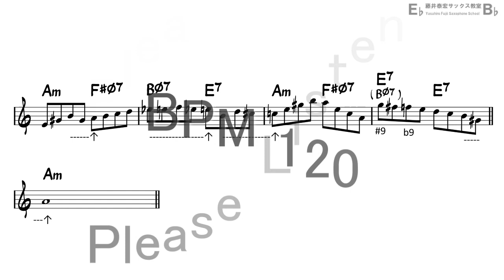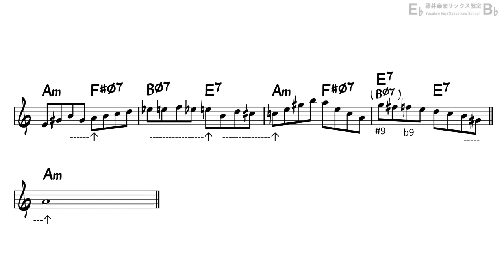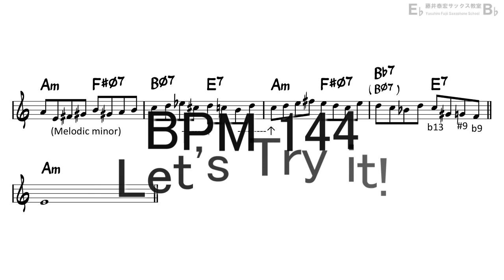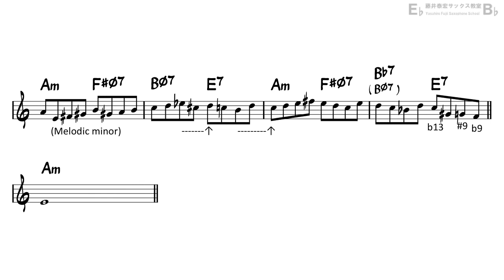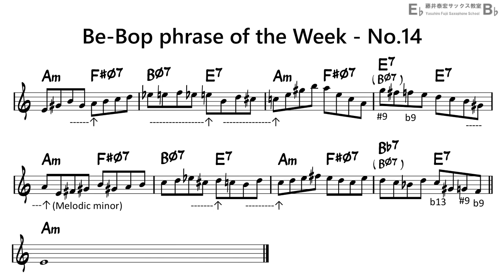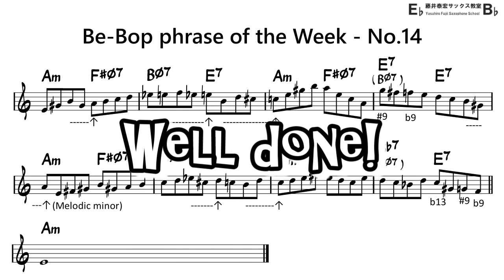Be-Bop Phrase of the Week - No.14 for Alto Sax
Let's Practice 8 bars Be-Bop Phrase!!
|: Am7 F#Φ7 | BΦ7 E7 |  Am7 F#Φ7 | BΦ7 E7 :| Am7|  - (3)

0:00 DEMO
0:14 Practice first half
1:48 Practice second half
3:16 Practice whole phrase